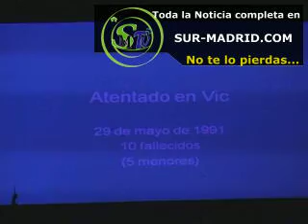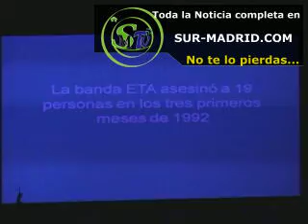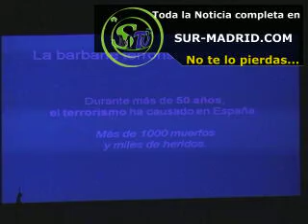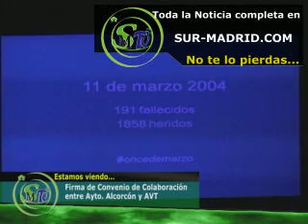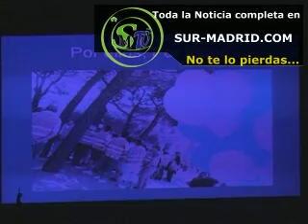20-03-12 Homenaje a Asocaición Victimas del Terrorismo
20-03-12 Homenaje a Asocaición Victimas del Terrorismo Es una noticia ofrecida por Sur-Madrid televisión la primera televisión local por Internet